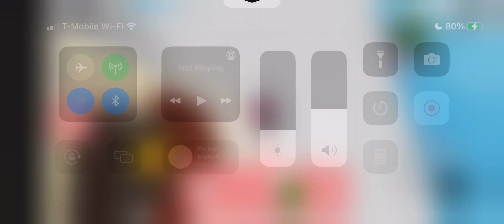New Christmas map in piggy build mode!